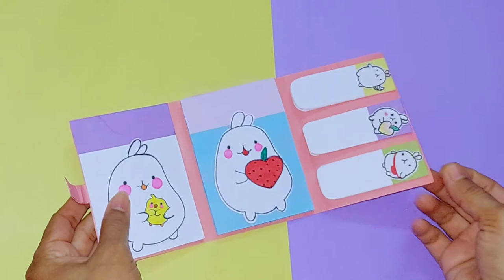DIY NOTEBOOK FOLDER Organizer - Back to SCHOOL / how to make folder organizer / Diy organizer / DIY